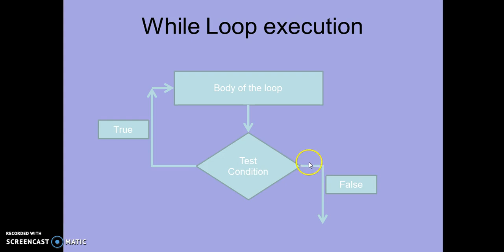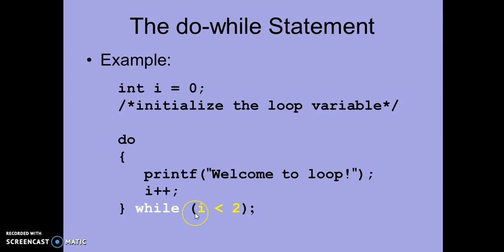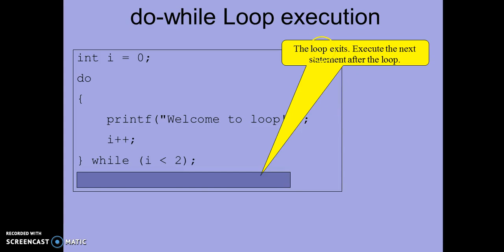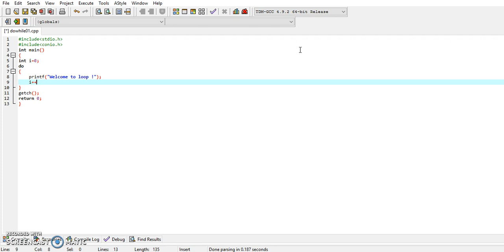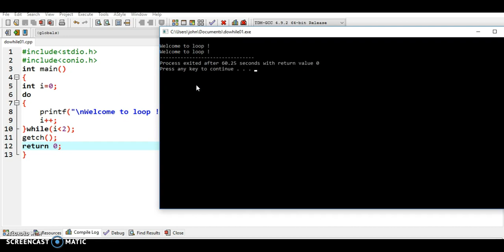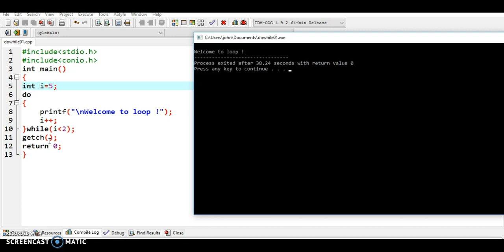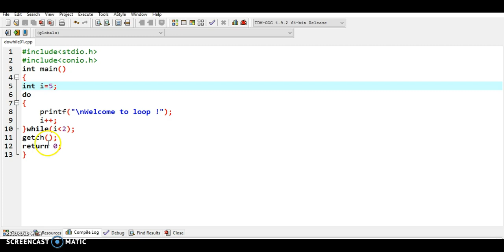Do While loop in Hindi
C Programming- Do While loop in Hindi